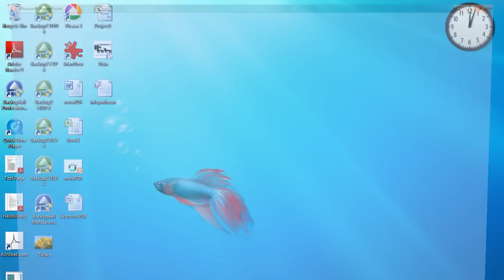Convert PowerPoint to PDF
This tutorial shows how to convert a PowerPoint presentation to PDF with novaPDF The printing is done from PowerPoint 2007, but the same steps are involved when creating a PDF from other PowerPoint versions (such as 2003, XP).